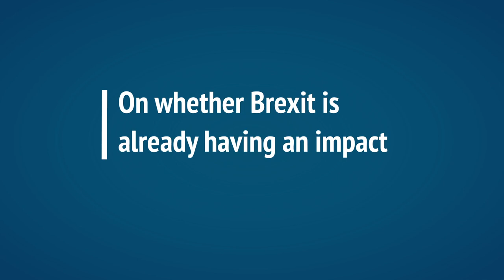Joanna Haigh on Brexit’s potential impact on climate and energy policy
“If we got a very extreme Brexit – and we’re chucking out all the environmental legislation and the extreme right-wing is just doing what it likes and raping and pillaging the environment – it’s very bad news.”

This interview was conducted by Robert McSweeney on 17 April 2019 at the Grantham Institute for Climate Change and the Environment at Imperial College London.